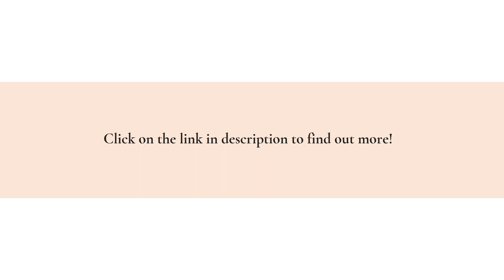Get XSEED Pro Seed Storage Stainless Steel Plates For Hardware Wallet Crypto Asset Loss Or Theft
If you're looking for an added layer of security for your crypto assets, try the stainless steel SecuX XSEED Pro seed phrase backup tool from cryptocurrency security expert The Crypto Merchant. to find out more.